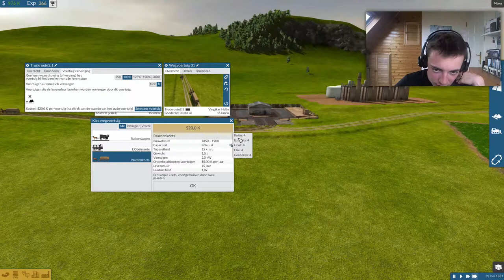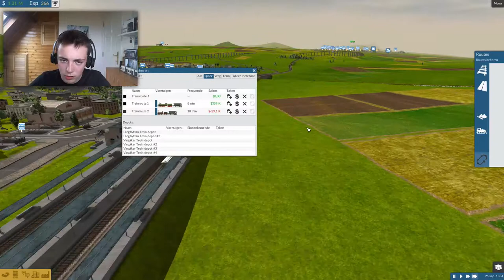'MIJN EERSTE STRAFSTUDIE' ~ Train Fever #7 Let's Play